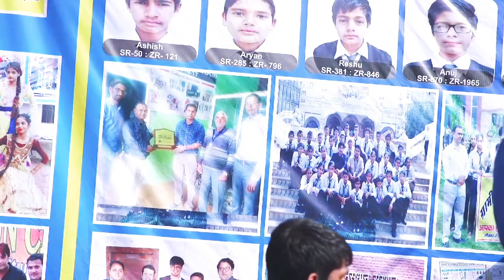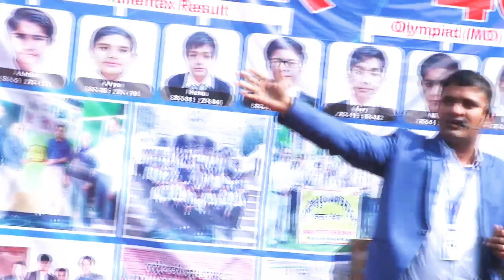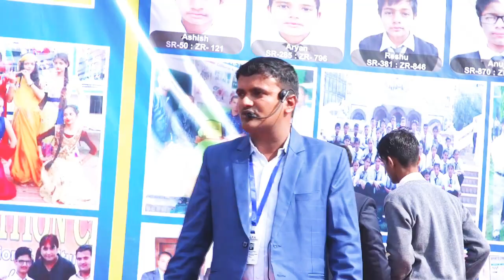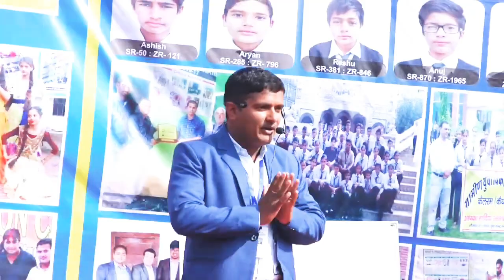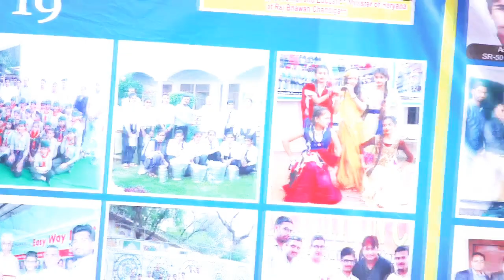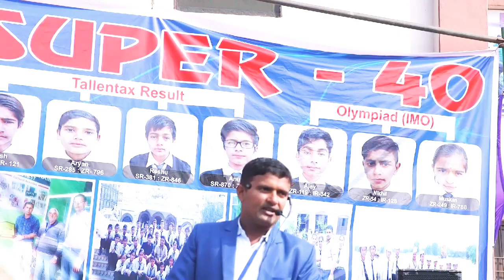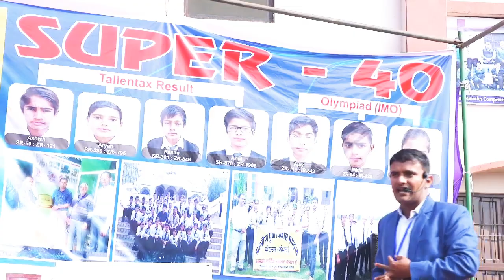Motivational Speech by Kuldeep Sir( GPS KAILRAM)